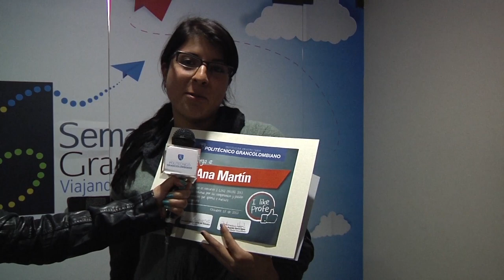Premios I like profe 2013